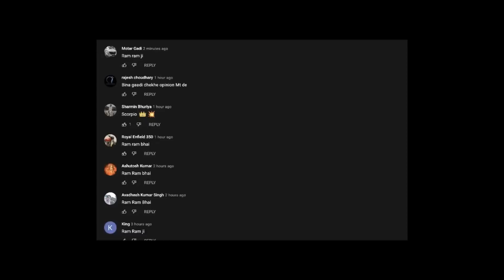FINALLY ❗️Hyundai Verna 2023 IS HERE👌 ALL COLORS | MODELS 🔥 Interior | Exterior | Verna New Model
Hyundai Verna 2023 Final Looks Leaked 😍 Most Clear Ever 🔥 2023 Verna New Model Facelift ✅ New Verna